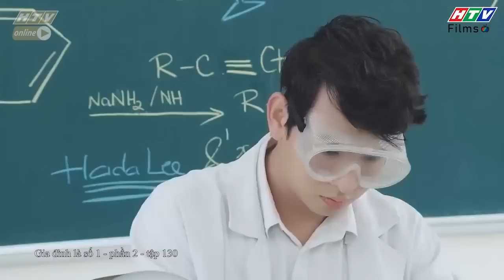Gia đình là số 1 Phần 2 | Ai trong chúng ta cũng xứng đáng được hạnh phúc!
00:00 Đón xem Giấc Mơ Làm Giàu
02:00 Đón xem Mẹ Trùm
04:00 Đón xem Gia Đình Là Số 1 Phần 2
06:00 Đón xem Bánh Mì Ông Màu Phần 2
08:00 Đón xem Tạp Hóa Năm Châu